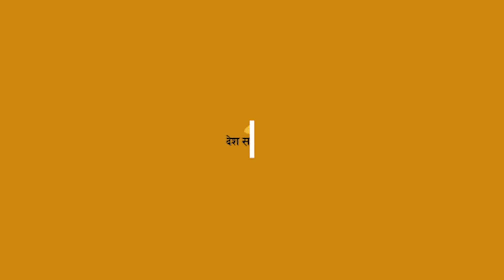राहात तपाईँहरुकाे अधिकार हाे, हामी तपाईँहरुलाइ भाेकै रहन दिदैनाैँ- नगर प्रमुख कुलबहादुर केसी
ज्याला मजदूरी गरेर घरखर्च जुटाउनको विवरण संकलन गरेको वडा कार्यालयले पहिलो पल्ट दुई सय ७२ घरधुरीका ११ सय २६ सदस्यलाई ८० कुन्टल चामल, दुई सय १० लिटर तेल, दुई सय ७२ पोका नुन वितरण गरेको छ ।

Video: Dashrath Ghimire